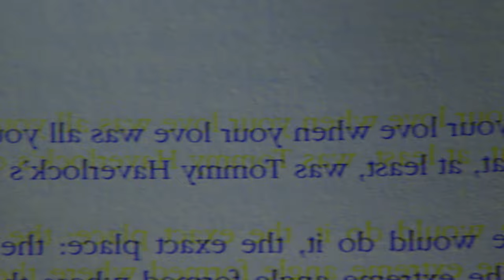Las 2 y 4 Después de la Medianoche de Stephen King: ¿Relatos que Te Mantendrán Despierto?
🌙 Historias Oscuras y Misteriosas de Stephen King: Las Dos y Las Cuatro Después de la Medianoche 🌙

En esta reseña, te llevo al lado más oscuro de la medianoche con dos colecciones emblemáticas de relatos de Stephen King, cada una llena de misterio y tensión sobrenatural. Cada historia nos ofrece un vistazo a los miedos y las pesadillas que yacen en lo más profundo de la mente humana, mientras el maestro del suspenso nos sumerge en un viaje escalofriante.

✈️ Los Langolieros: En un vuelo rutinario, un grupo de pasajeros despierta para descubrir que la mayor parte del avión ha desaparecido. Pero lo que les espera al aterrizar es más aterrador de lo que imaginaron.

👀 Ventana secreta, jardín secreto: Un escritor se enfrenta a un extraño que lo acusa de plagio. La tensión crece a medida que la realidad y la locura comienzan a fusionarse en esta historia de terror psicológico.

📚 El policía de la biblioteca: Una biblioteca que esconde un aterrador secreto. Un hombre descubrirá que algunas advertencias de la infancia pueden ser demasiado reales y peligrosas.

📸 El perro de la Polaroid: Una cámara Polaroid maldita que captura imágenes de un perro siniestro, el cual parece estar cada vez más cerca de salir de la fotografía y cruzar al mundo real.

🎃 Perfecto para el mes de Halloween, estas historias nos muestran la habilidad de King para mezclar terror, suspense y lo sobrenatural, dejando una marca indeleble en quienes se atreven a leer. ¡Dale play y acompáñame en este viaje por los relatos más oscuros de Stephen King!